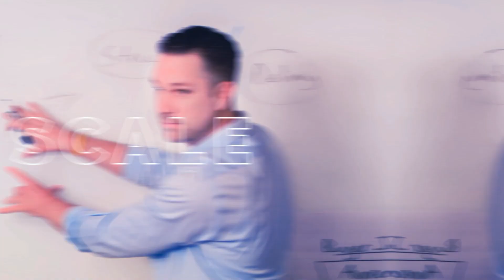How to Build Confidence in Selling | Matt Wolach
Are you struggling to make sales and lacking the confidence to close deals? Don't worry – I've got your back! In this video, I share four powerful techniques to boost your sales confidence and skyrocket your success in the software industry.

As a software sales coach, I want to help you generate more leads and close unbeatable deals with these tips on how to build confidence in selling. Whether you're new to sales or looking to refine your skills, there are definitely some pointers in this one for you.!

And if you want to be better at saving your leads from having to live with their pain points, make sure to grab my course Software Demo Secrets so that you can easily lead them away from their problems and into your solution.

Are you struggling to grow your software business and achieve scale? Matt, a software founder, investor, and SaaS sales coach, had the same challenges when he first got into B2B SaaS, launching a company without ever having done so.

✔️ How to ATTRACT perfect fit customers